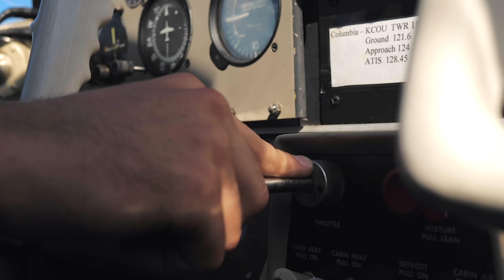How To Become A Pilot Free 1 Hour Webinar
This short course is perfect for those that have every toyed with the idea of becoming a pilot, are currently in the process, or are stuck in their training.

Live Online Webinar Offered on:
Saturday, April 3rd 1:00 PM PST
Sunday, April 4th 1:00 PM PST

Some of the topics we will include are:
-The Requirements to Earn an FAA Private Pilot Certificate
-We Will Review In Detail All of the Steps and What to Expect
-What Can you Do With your Private Pilot License
-What is the Outlook for Commercial Aviation Environment
-How Can you Select the Right Flight School
-How to Select and Work with the Best Flight Instructor
-The Difference Between a FAA Part 61 & FAA Part 141 School
-The Pros and Cons of University Flight Programs
-How to Select a Good Training Aircraft and the Types
-Tips and Tricks to Save Money and Time During Flight Training
-How to Fund Your Flight Training
-How to Use Your GI Bill for Flight Training

We hope that you share this with your friends as we welcome anyone who is interested in aviation.